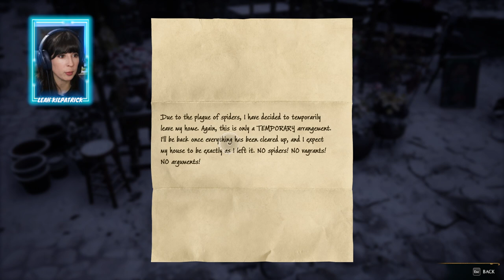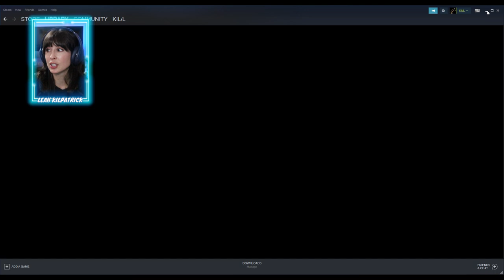⚡️Hogwarts Legacy Gameplay Day 17!!!!!! My GRAPHORN and I are going to take over the WORLD!!!🐉